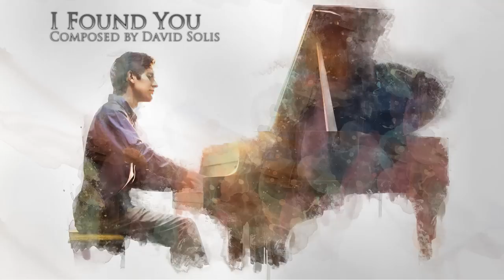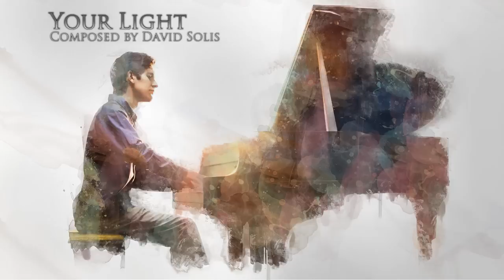🎹 TOP 10 PIANO COVERS on YOUTUBE #4 🎹